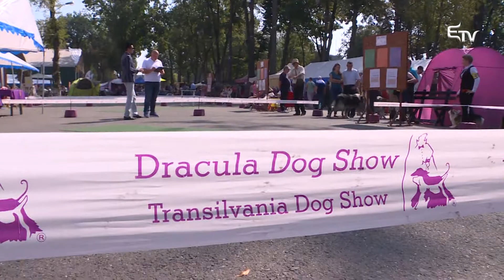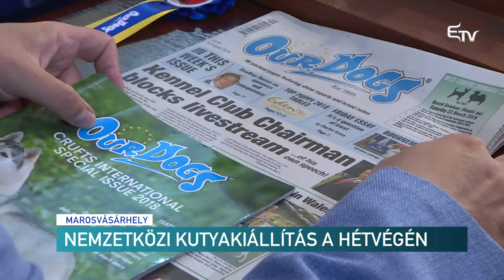Nemzetközi kutyakiállítás – Erdélyi Magyar Televízió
Hagyományosan szeptemberben, iskolakezdés után rendezik meg Marosvásárhelyen a Dracula Dog Show nemzetközi kutyakiállítást. Az ország egyik legjelentősebb hasonló rendezvényére rekordszámú nevezés érkezett.